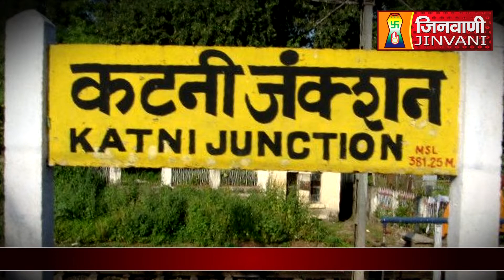Abhishek Shantidhara 15 August 2022 Bilhari Katni,(MP) (A06516)